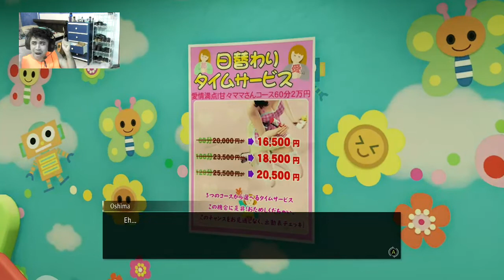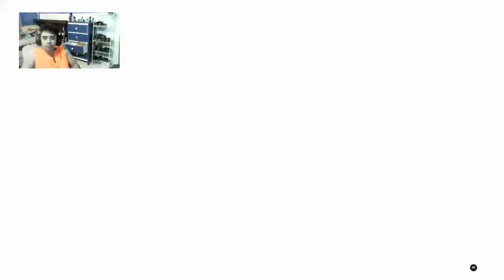Trauma-Yakuza:Like a Dragon cap 9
XoX